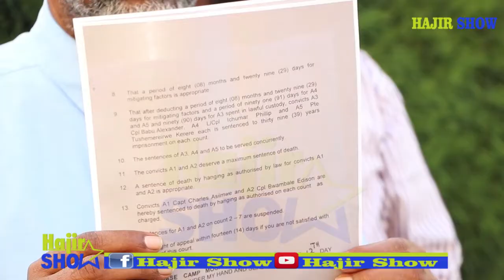Abuukaate Marooko “Waxaan goobjoog u ahaa xukunka maxkamadda ay ku riday S/kisha iyo askarta Amisom.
Abuukaate Maxamed Xasan Maxamuud “Waxaan goobjoog u ahaa xukunka maxkamadda maanta ay ku riday saraakiisha iyo askarta Amisom ee dhawaan 7 ruux oo rayid ah ay ku xusuuqeen Shabeelaha Hoose’’.